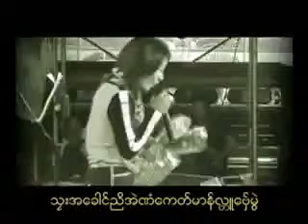သရဖီ သၜးအေခါင္ညိ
ဒြက္မန္ ဂီတမန္ Gita Mon Music 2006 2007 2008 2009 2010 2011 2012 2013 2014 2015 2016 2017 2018 go 2020 ok thanks သြက္ေကာန္ဂကူမန္ ဒြက္မန္ နဴ မာံမန္ရတ္ တင္ဂုဏ္ရအဵ